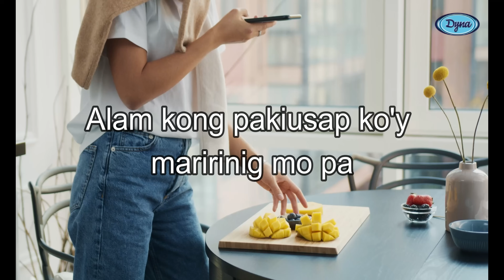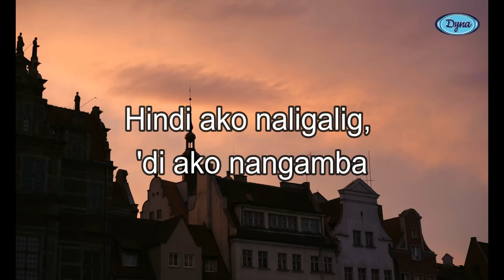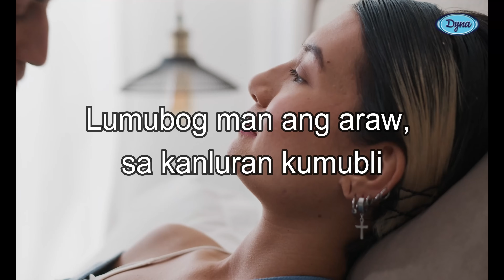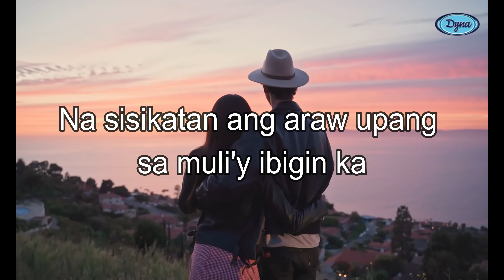Bing Rodrigo - May Silangan Pa (Official Lyric Video)